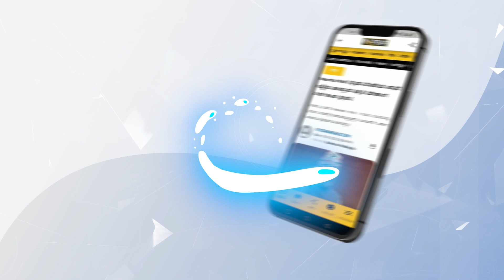ಎಚ್‌ಡಿಕೆ ಚೆನ್ನಾಗಿ ಮಾತಾಡ್ತಿದ್ದಾರೆ, ಯಾವುದೇ ಸಮಸ್ಯೆಯಿಲ್ಲ | Apollo hospital Doctor about HD Kumarawamy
ಅನಾರೋಗ್ಯ ಹಿನ್ನೆಲೆ, ಇಂದು ಮುಂಜಾನೆ ಜಯನಗರದ ಅಪೋಲೋ ಆಸ್ಪತ್ರೆಗೆ ಮಾಜಿ ಸಿಎಂ ಎಚ್‌.ಡಿ. ಕುಮಾರಸ್ವಾಮಿ ದಾಖಲಾಗಿದ್ದು, ಅವರ ಆರೋಗ್ಯದ ಕುರಿತು ಆಸ್ಪತ್ರೆ ಹೆಲ್ತ್ ಬುಲೆಟಿನ್ ರಿಲೀಸ್ ಮಾಡಿದೆ.

ಎಚ್‌ಡಿಕೆ ಚೆನ್ನಾಗಿ ಮಾತಾಡ್ತಿದ್ದಾರೆ, ಯಾವುದೇ ಸಮಸ್ಯೆಯಿಲ್ಲ | Apollo hospital Doctor about HD Kumarawamy | Vistara News